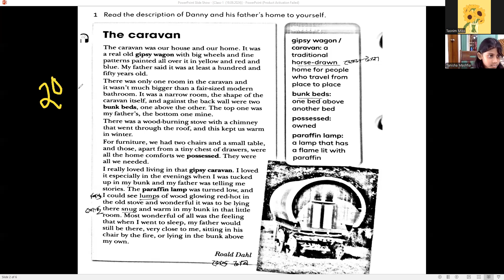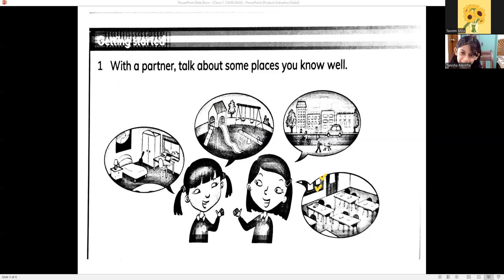BAF Shaheen School and College - Class: 2